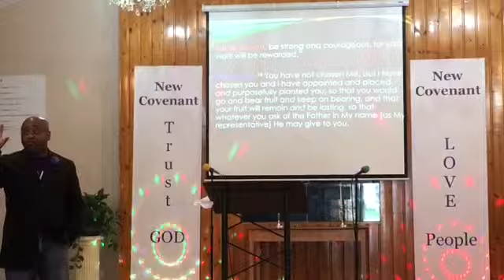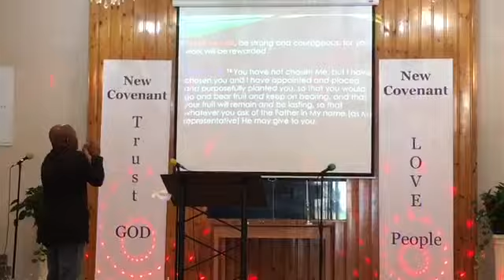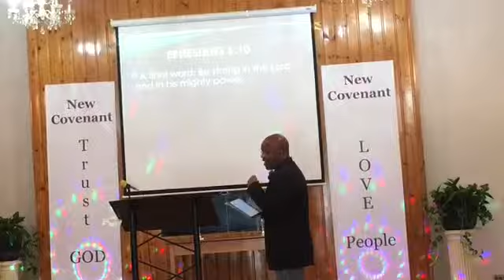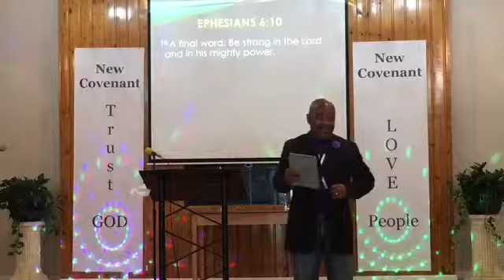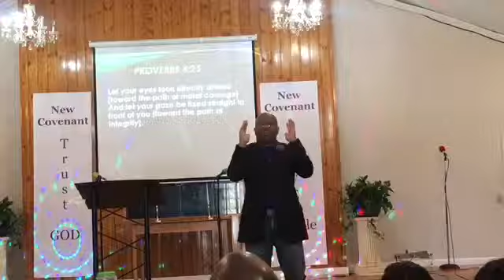Full afterFATHERsday sermon by Pastor Rod moveForward Strong & Courageous